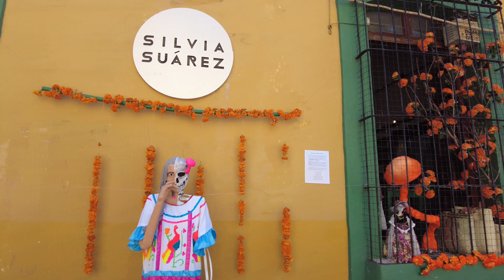Dia de los Muertos 2021 💀 Morning Walk at Corredor Turistico in Oaxaca | Walking Tour 4K 🇲🇽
Walking Tour in 4K. From Jardin Etnobotanico to Zocalo.
Oaxaca Centro, Mexico 🇲🇽

👟 Distance: 720 m = 0.44 mi.
🕑 Walking time approx: 8 minutes

Traveling Mexico is a joy. Travel with me as a local.

Kat 🌿